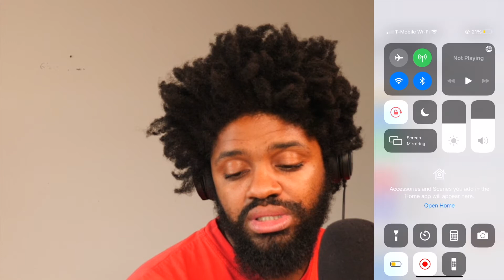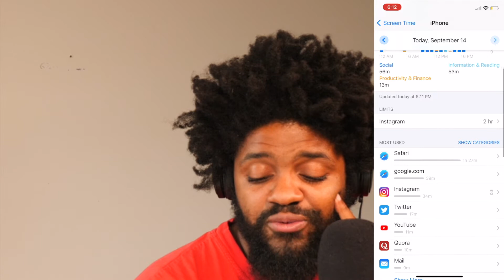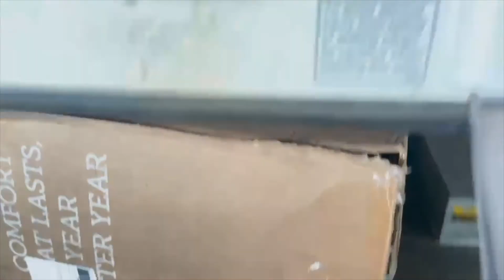We finally bought our first car for Turo, We finessed $25,000 for rent, Working with Paris Hilton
Episode 78 | We finally bought our first car for Turo, We finessed $25,000 for rent, Working with Paris Hilton

Time stamps
3:31 Screen time

Life Update
5:52 we bought a car on turo
16:18 Plan for the last 4 months of 2021
23:38 Paris Hilton documentary
38:10 real estate test
41:13 My thoughts on people having pride
55:47 Rent Paid Not getting evicted
59:36 We argue about last night

Episode Playback
Todays topic

Host : DonivanGray

Producer: AnetaBurn